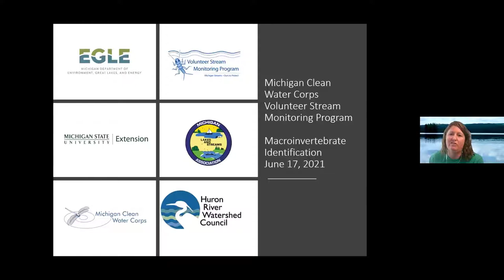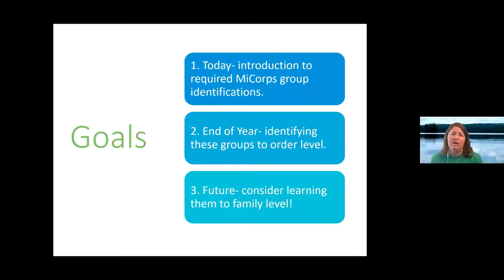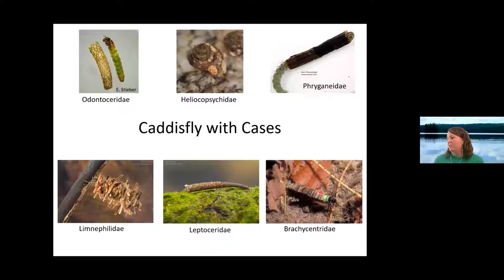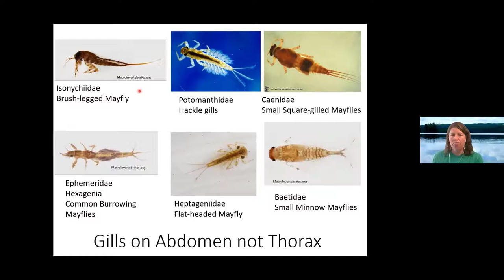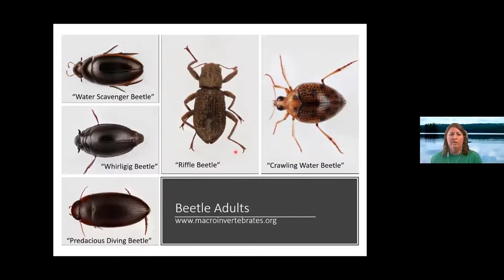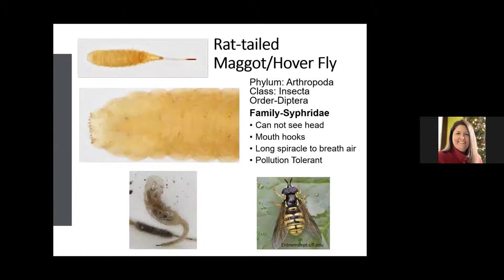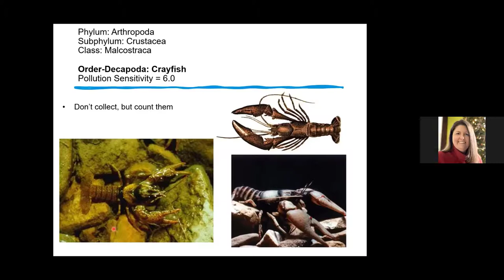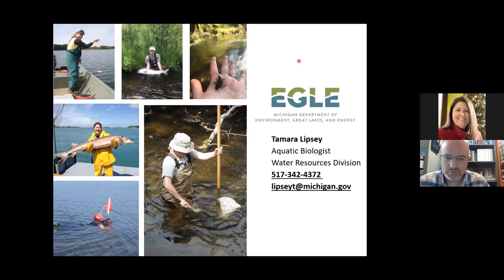2021 VSMP Macroinvertebrate Training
Learn to identify macroinvertebrates used in the MiCorps volunteer stream monitoring training.
Presented by Tamara Lipsey of the Michigan Deparment of Environment, Great Lakes, and Energy.